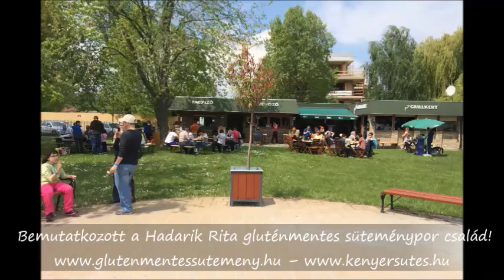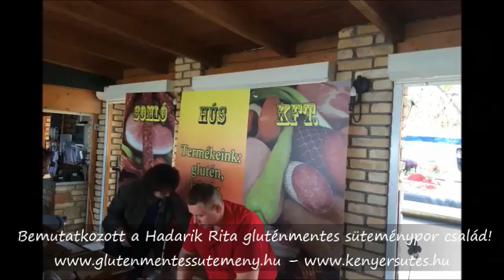Hadarik Rita gluténmentes süteménypor család - 10 perces fánk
Hadarik Rita gasztroblogger, a recept és életmód magazin írójának videó csatornája. Sütés, főzés, gasztronómia, utazás, egészséges táplálkozás és életmód.